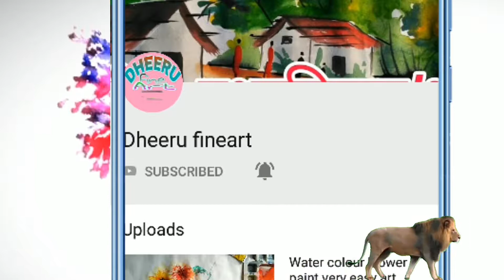water colour coconut tree / how to paint plam tree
contect

▬▬▬▬▬▬▬▬▬▬▬▬▬▬▬▬▬▬▬हमारे और अधिक वीडियो देखने के लिए
धन्यवाद।।।।। ।To see more of our videos